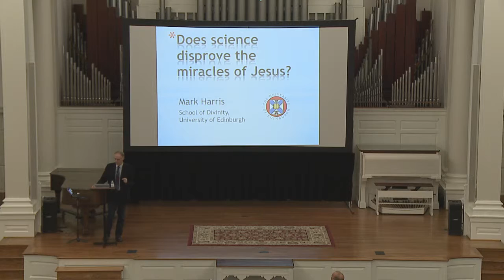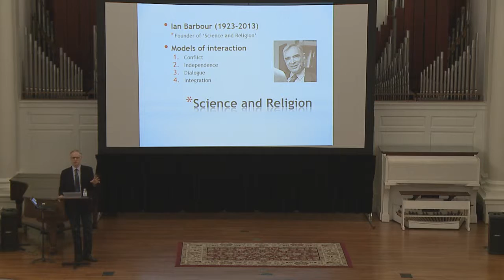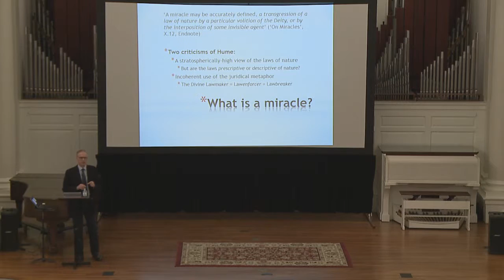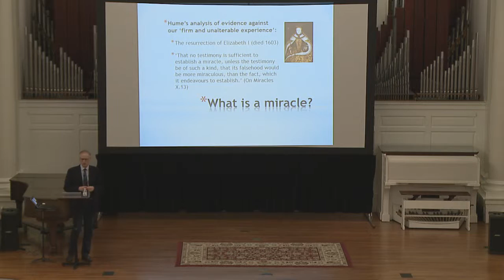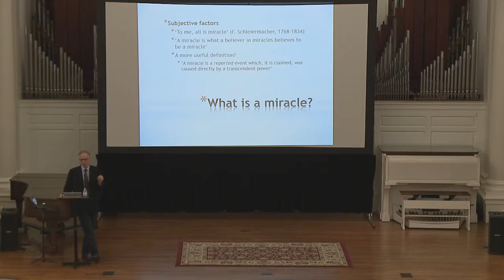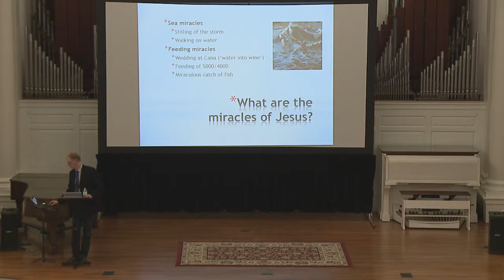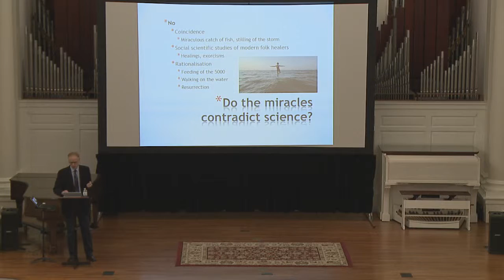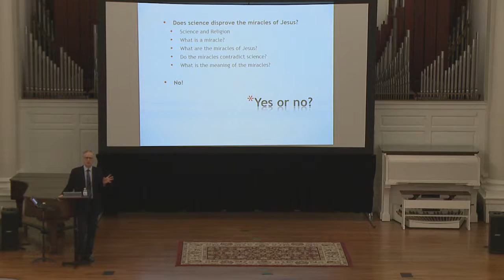Mark Harris: Science and Religion Lecture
Samford University welcomes Mark Harris.